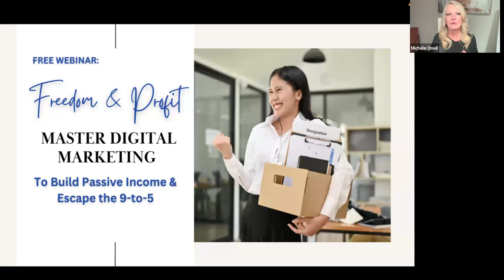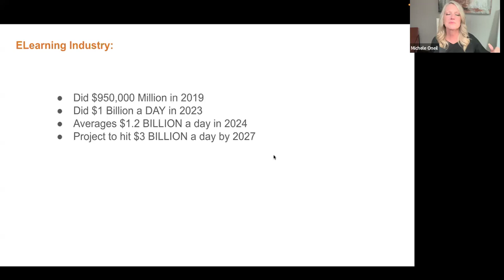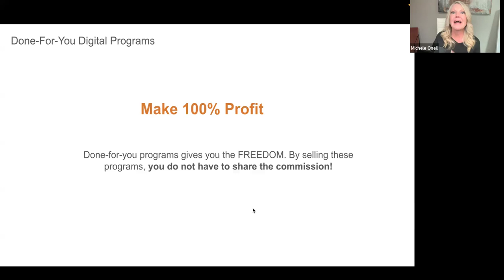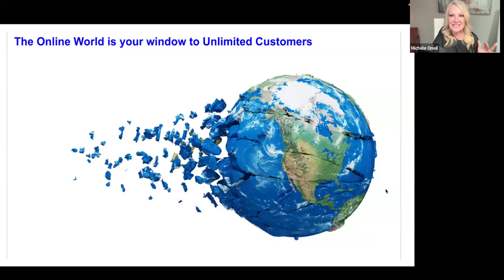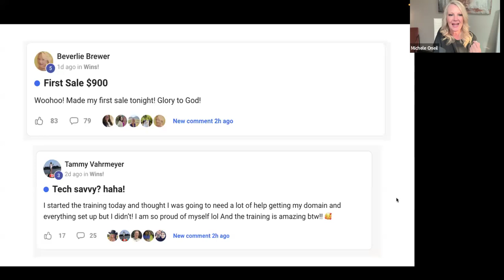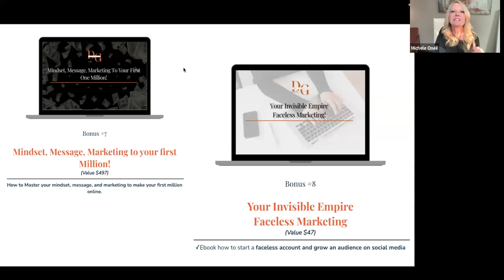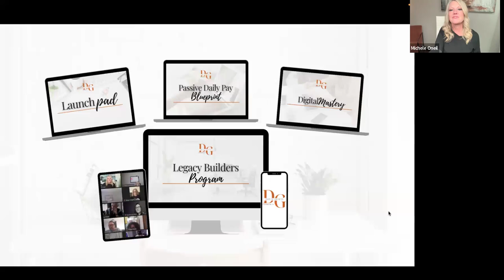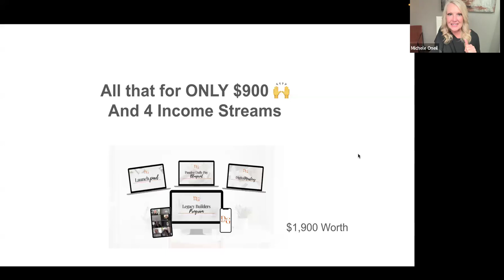Free Webinar: Business plan to earning online